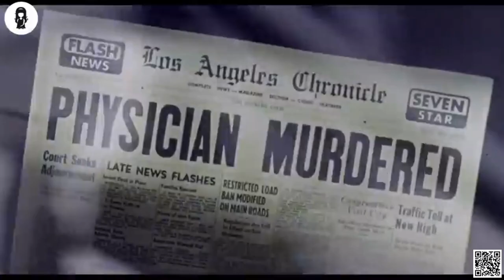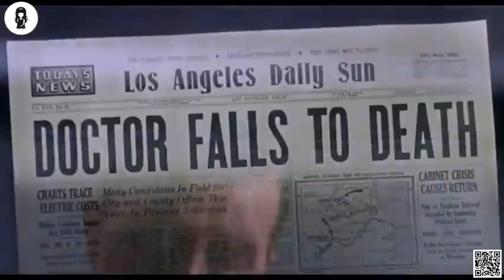Man Has Xray Eyes That Can See Through Clothings & Lives Every Man's Dream